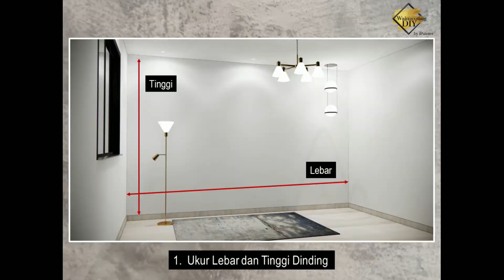Cara DIY Shiplap dengan mudah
DIY Shiplap Wall

Untuk dapatkan FREE Consultation Whatsapp